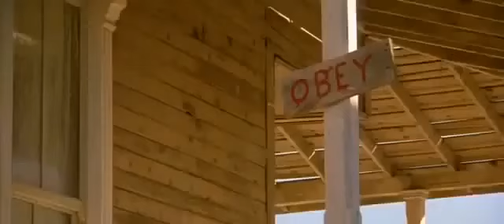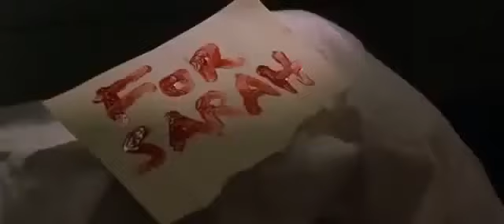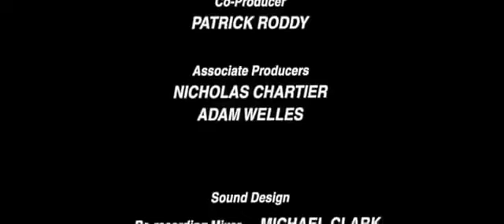A Lenda do Cavaleiro Fantasma Filme Completo Dublado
Qualquer Problema com direitos autorais
favor entrar em contato.